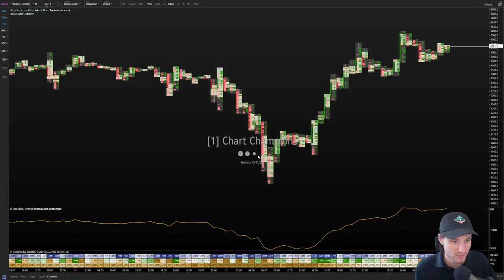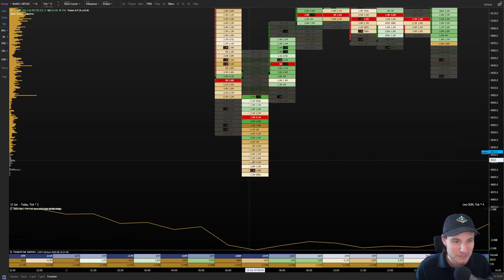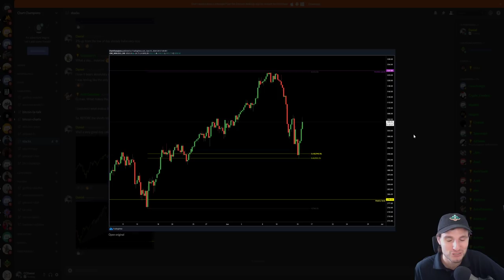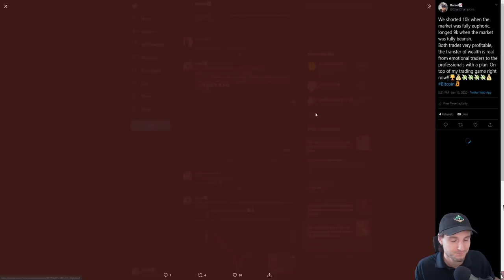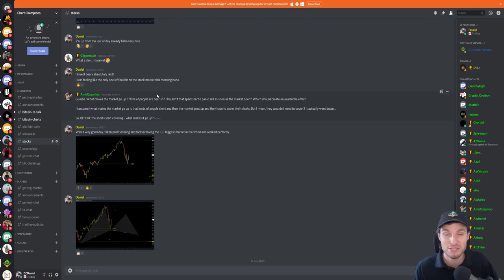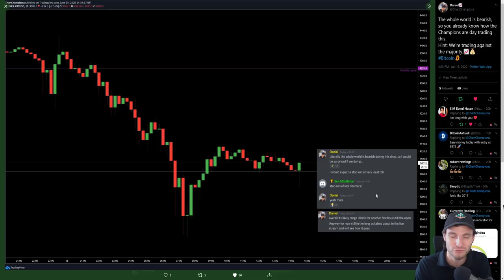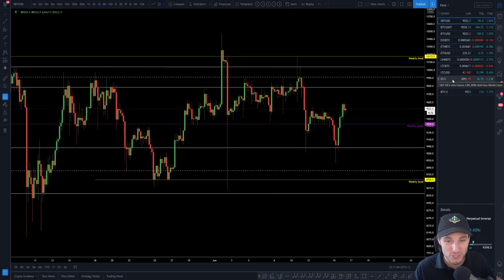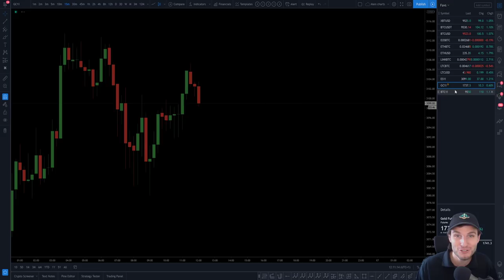When will Bitcoin breakout - Bitcoin Technical Analysis.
BTC Bitcoin Technical Analysis price today 16.6.20 Bitcoin remains range bound, but is currently rejecting from the POC. Will this resistance be enough to cause a big drop in price, or will the range continue?